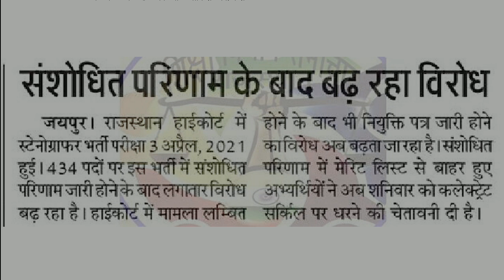राजस्थान हाईकोर्ट स्टेनोग्राफर भर्ती मामला 2021 । high steno latest news | steno high court updates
rajasthan high court stenographer result
rajasthan high court stenographer latest news
rajasthan high court stenographer result 2021
rajasthan high court steno result
rajasthan high court stenographer interview